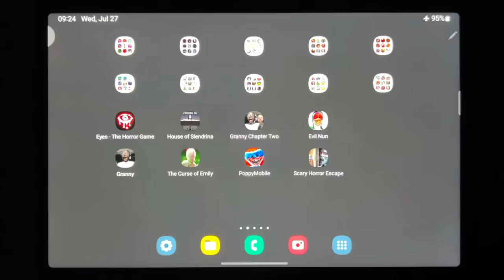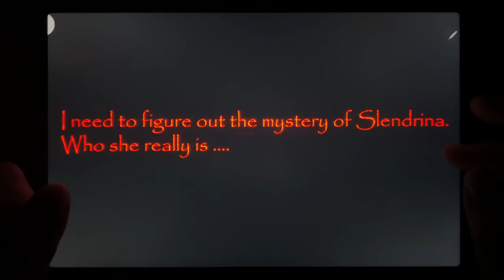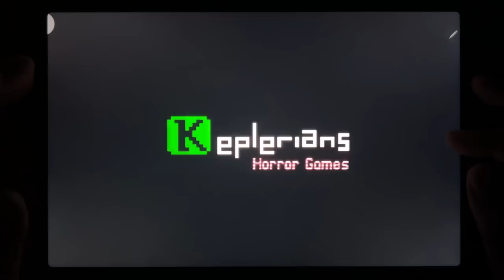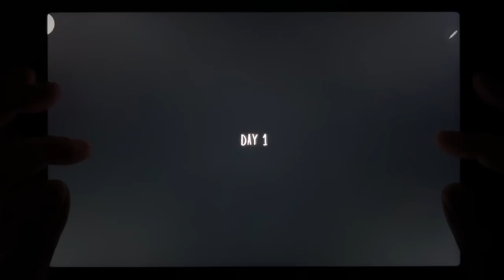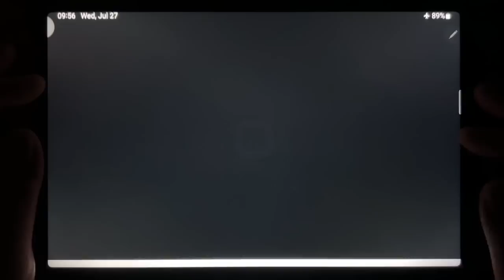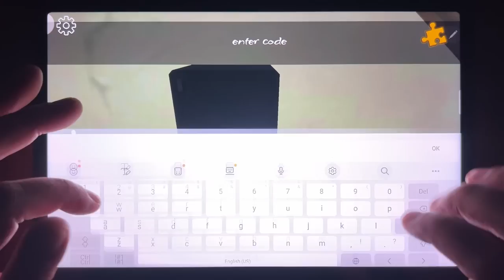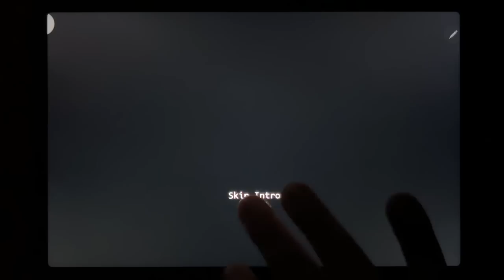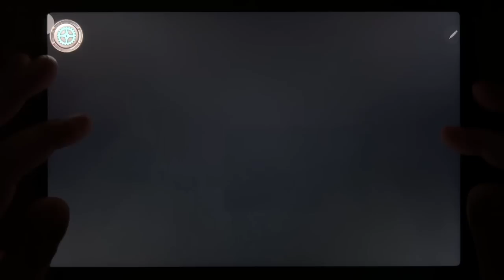Eyes - The Horror Game, House of Slendrina, Granny 2, Evil Nun, Granny 1, The Curse of Emily...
Eyes - The Horror Game, House of Slendrina, Granny 2, Evil Nun, Granny 1, The Curse of Emily, Poppy Mobile, Scary Horror Escape